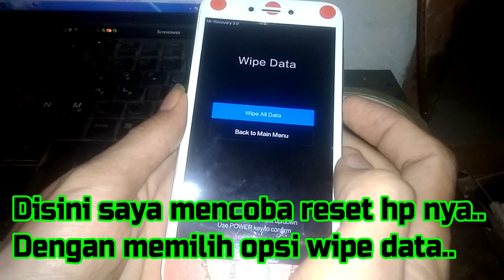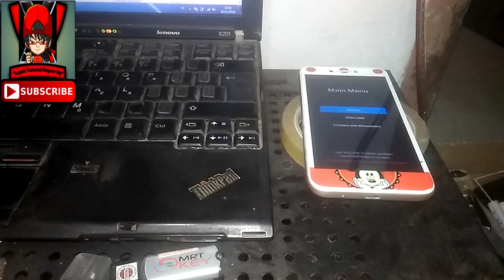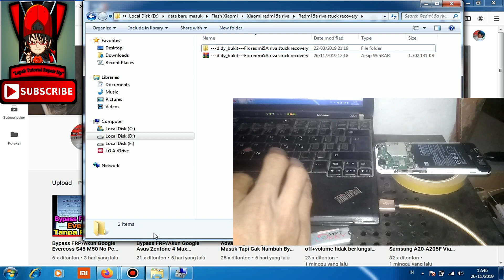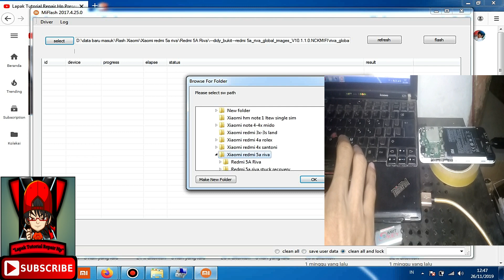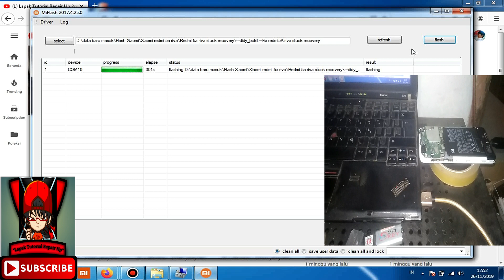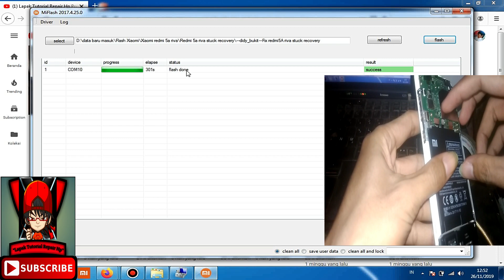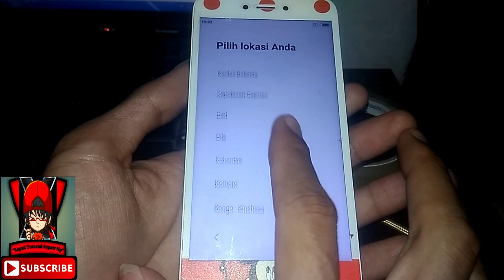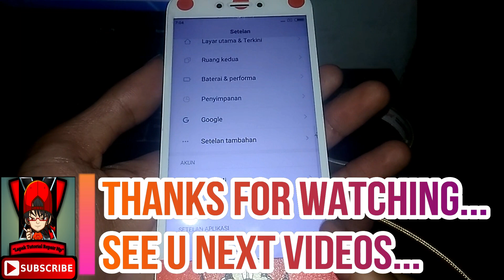Free Solusi Redmi 5A Riva MCT3B|MCE3B|MCI3B Stuck Mode Recovery Done 100% By didy_bukit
TERIMA KASIH.
OK LANJUT LAGI, SIANG INI SAYA AKAN MEMBERIKAN TUTORIAL BAGAIMANA CARA PENYELESAIAN KASUS REDMI 5A RIVA MCT3B YANG STUCK/MENTOK DI MODE RECOVERY SETELAH FLASH/UPGRADE KE ROM RESMI GLOBAL STABLE...
ROM YANG SAYA PAKAI ADALAH ROM CUSTOM SUDAH ADA BAHASA INDONESIA DAN PLAYSTORENYA UNTUK UBL NYA FAKE SERTA TIDAK BISA UPDATE/UPGRADE SOFTWARE VIA OTA...
"UNTUK MENGGANTI ROM DISTRIBUTOR KE ROM RESMI ANDA WAJIB UBL/UNLOCK BOOTLOADER HPNYA"
FLASH KE ROM CHINA DULU--PROSES UBL--LALU FLASH ROM RESMI
Nb.
- Berlaku juga untuk
- Pastikan driver usb nya sudah terinstal dengan benar...
- Tested redmi 5a riva 2/16 untuk redmi 5a riva 3/32 akan terbaca jadi 3/16 (memory internal berkurang 50%, dan untuk mengembalikannya flash ke rom china resiko b.indonesia hilang dan playstore lenyap setelah flash lanjut proses ubl, lalu flash lagi ke rom resmi dan done)

PROSES FLASH INI BISA JUGA UNTUK MENGATASI :
- Redmi 5a LUPA POLA/KATA SANDI
- Redmi 5a MEMORY INTERNALNYA PENUH
- Redmi 5a LOADINGNYA LAMBAT/FULL SYSTEM
- Redmi 5a MEMORY PENYIMPANAN PENUH
- Redmi 5a BLANK HITAM
- Redmi 5a SOFTBRICK
- Redmi 5a HANG SYSTEM
- Redmi 5a VIRUSAN
- Redmi 5a SERING RESTART
- DAN MASALAH LAINNYA YANG BERHUBUNGAN DENGAN SOFTWARE.
BAHAN-BAHANNYA :
1. Usb driver
2. Mi pc suite
3. Miflash 2017
4. File fix stuck recovery redmi 5a riva
5. Password free

Reset pola/sandi vivo y91 pd1818df via mrt crack

Cara mengetahui tipe/model, chipset dan versi software hp vivo

Free reset/remove pattern/hapus pola Vivo Y65/1719 (PD1621BF)

Bypass FRP/Akun Google Vivo Y65/1719 (PD1621BF)

TERIMA KASIH...